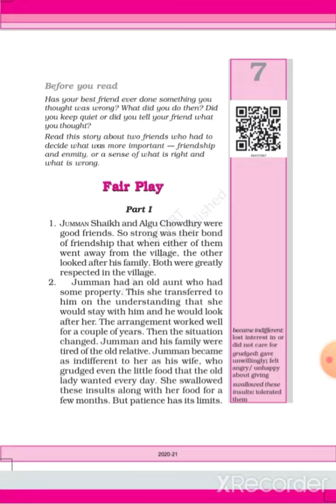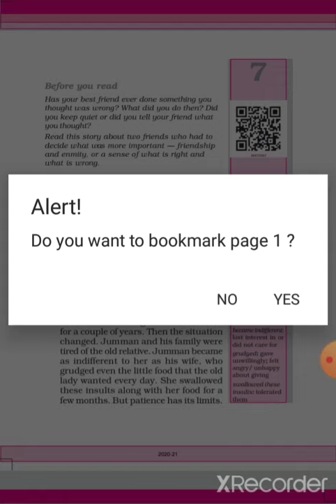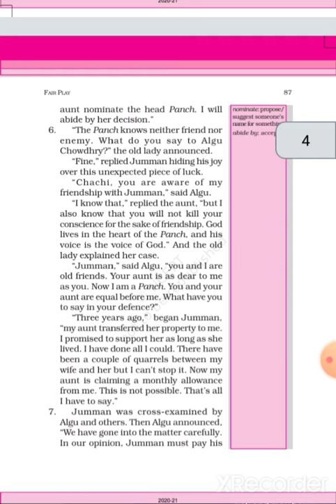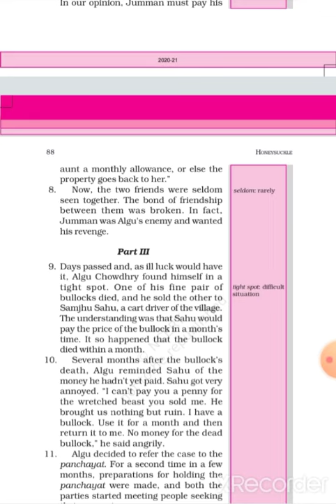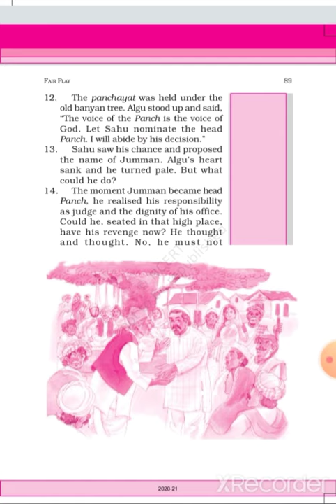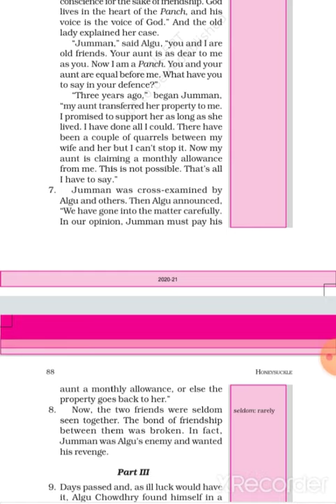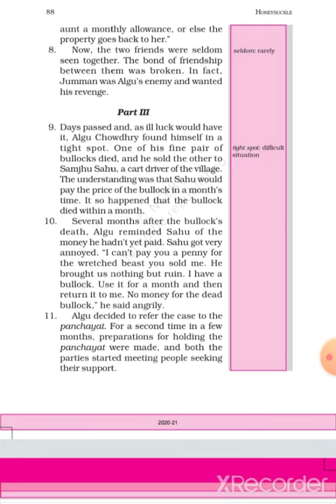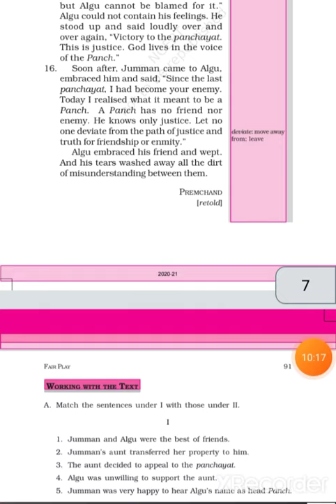Class 6th English Chapter 7 (Fair Play) Honeysuckle